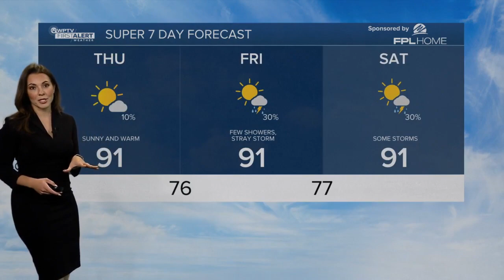WPTV First Alert Weather forecast, morning of Sept. 7, 2023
Here is your WPTV First Alert Weather forecast for the morning of Sept. 7, 2023.